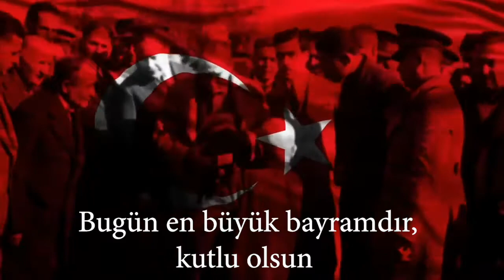Cumhuriyet Bayramımız Kutlu Olsun!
”Yurttaşlarım! Az zamanda çok ve büyük işler yaptık. Daha çok ve daha büyük işler yapmak mecburiyet ve azmindeyiz. Bugün en büyük bayramdır, kutlu olsun.” Mustafa Kemal Atatürk. Cumhuriyet Bayramımız Kutlu Olsun!